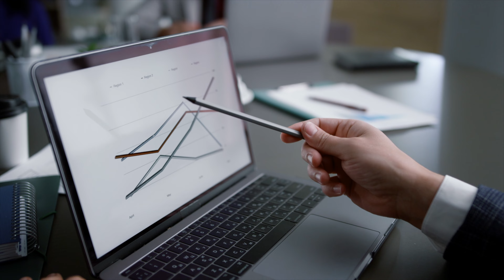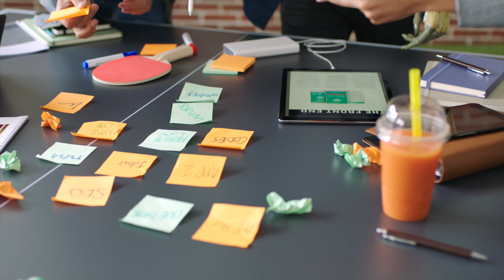5 cosas que TU HIJO DEBERÍA APRENDER para emprender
Prepárales para el mundo empresarial desde jóvenes. Descubre las 5 claves fundamentales que tus hijos deben conocer para desarrollar el espíritu emprendedor y alcanzar el éxito.